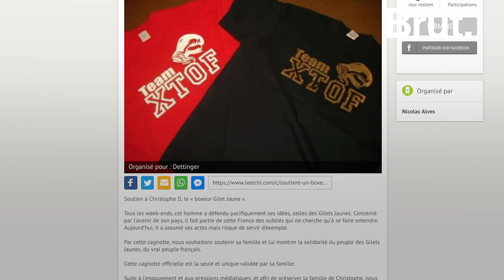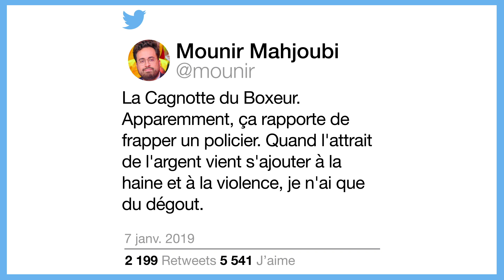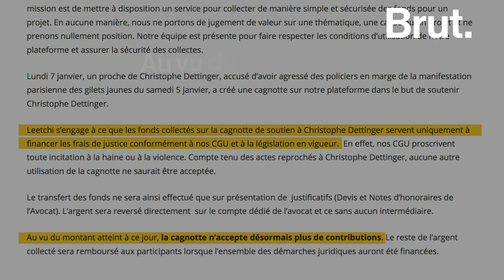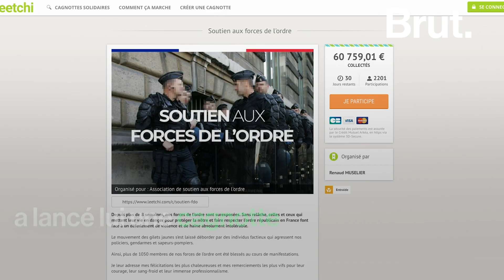La cagnotte de soutien à l'ex-boxeur Christophe Dettinger fait polémique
120 000 euros. C’est le montant atteint par la cagnotte de soutien à l’ex-boxeur qui avait frappé des gendarmes lors de la manifestation des Gilets jaunes le 5 janvier. Une cagnotte qui fait polémique.